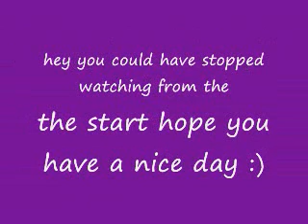Silly Stuff With Jake